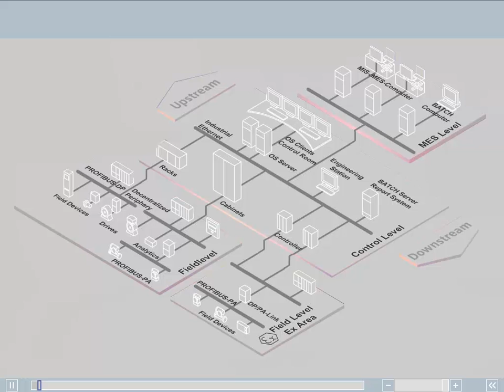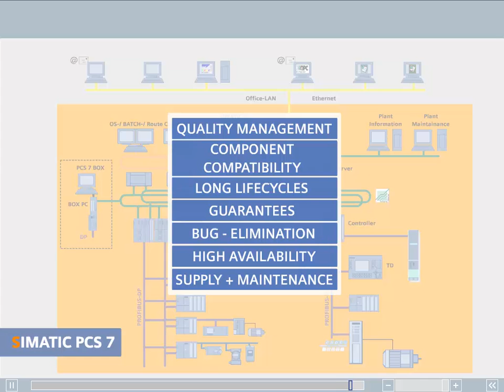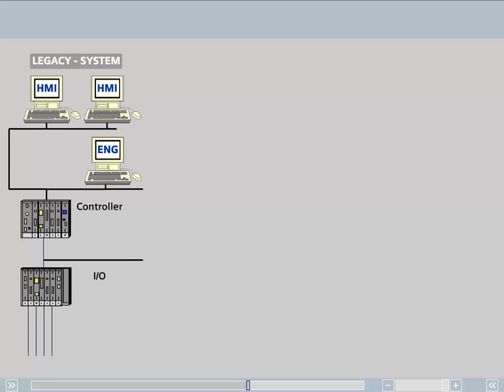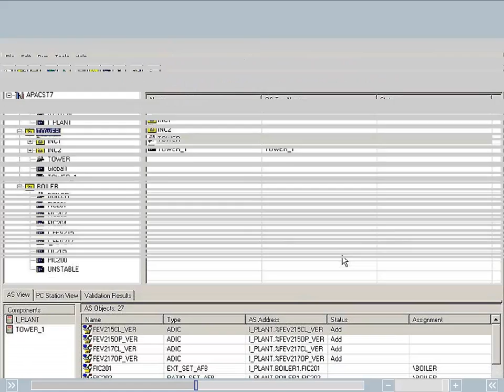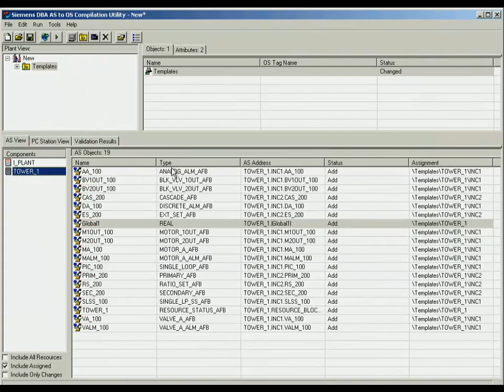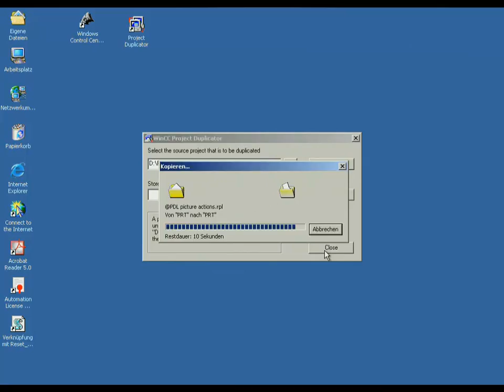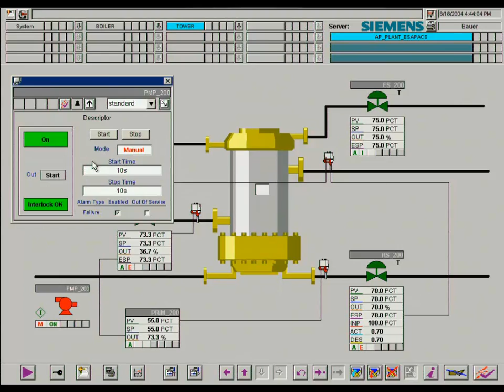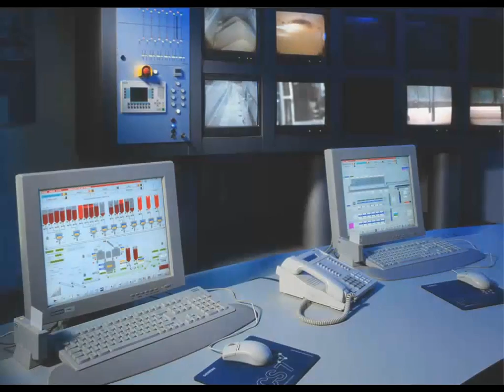PCS7, Good Migration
PCS7, Good Migration DVD
2004
- Introduction to SIMATIC PCS7 Video Suite
- Introduction to the target system SIMATIC PCS7
- Migration Strategy from Siemens
- Migration Technology
- Hands-On Migration